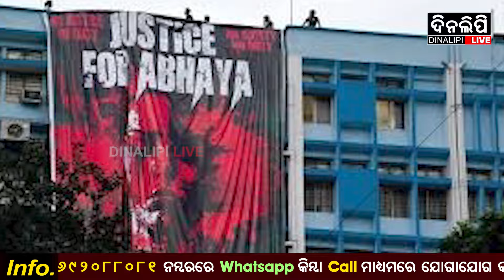ଆତ୍ମାର ସୈତାନ ସନ୍ଦୀପକୁ ପ୍ରଶ୍ନ: କେନୋ ଦାଦା? || DinalipiLive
DinalipiLive is the official YouTube channel of Odia daily newspaper Dinalipi which was first published in 1981. Being a fair & unbiased newspaper, Dinalipi's new digital wing DinalipiLive will provide much-needed fact-based information to news consumers of Odisha.